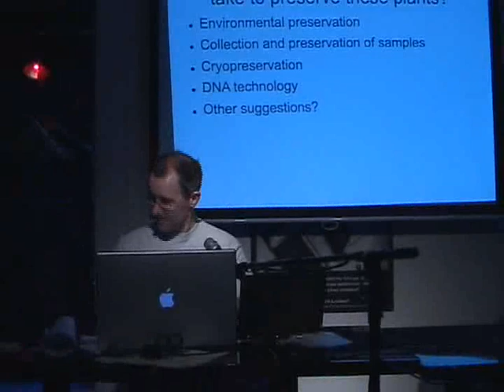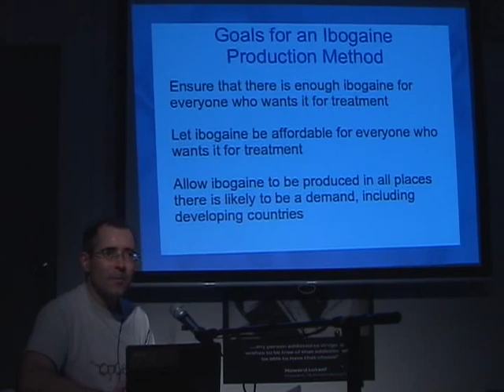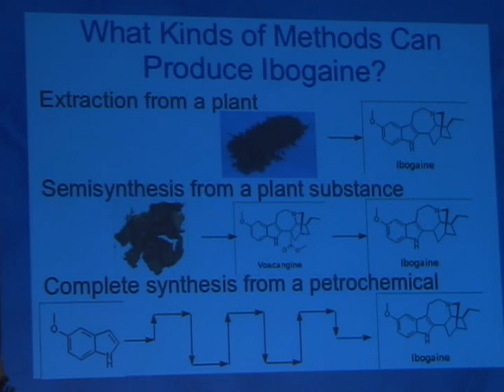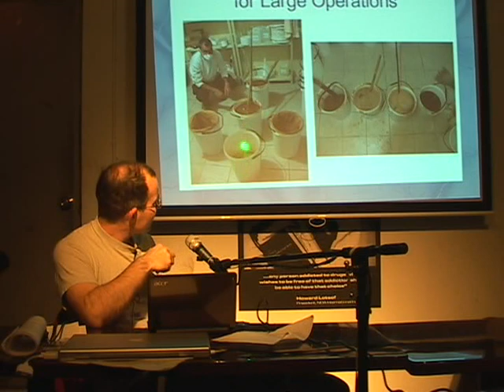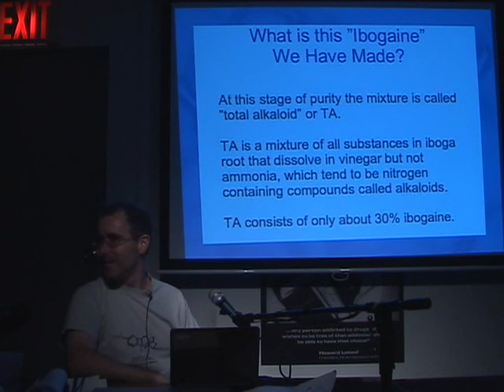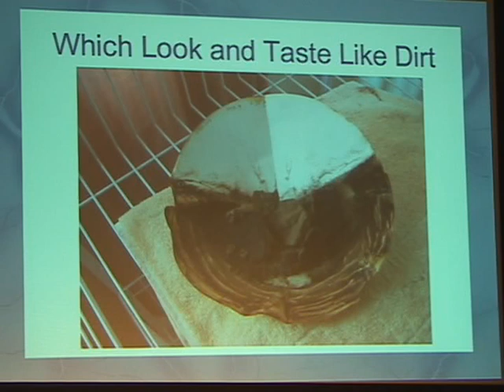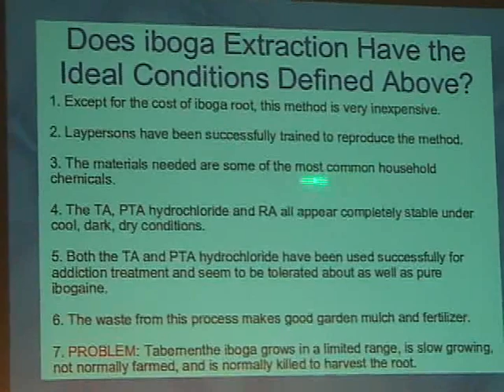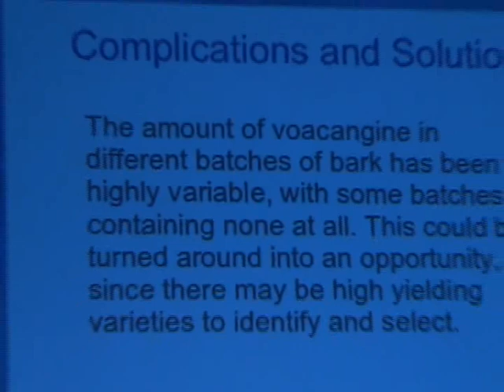Chris Jenks: Extracting Ibogaine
Chris Jenks, organic chemist, explains methods for extracting Ibogaine, particularly using commonly available household liquids like vinegar and ammonia, from root bark of Iboga Tabernanthe and other plants. His talk was part of an Ibogaine Forum in New York City, February 13-15, 2010. Altho in the video Chris was interrupted before he was able to give his email contact info, he points out in a comment here that one can subscribe to the ibogaine list by using the form or sending email with the subject line Subscribe to

Camera: Joe Friendly